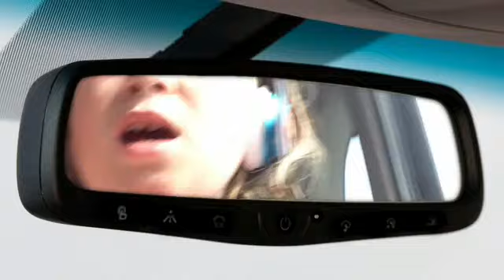"Demons" Fan Video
Fan video of "Demons" by Imagine Dragons.